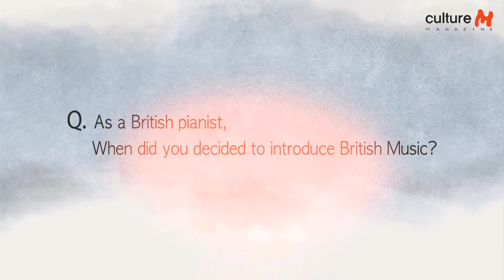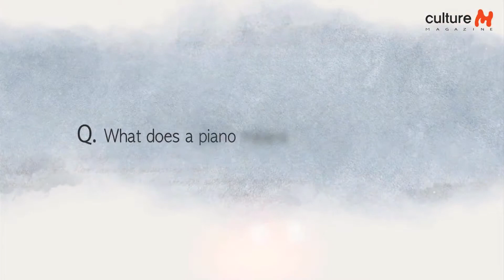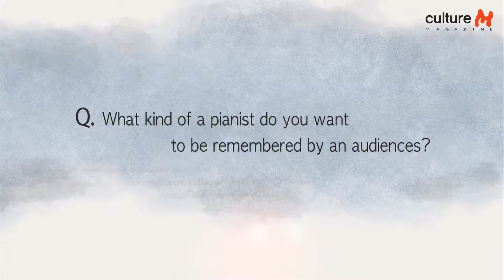CultureM meets a master of piano, pianist Peter Donohoe